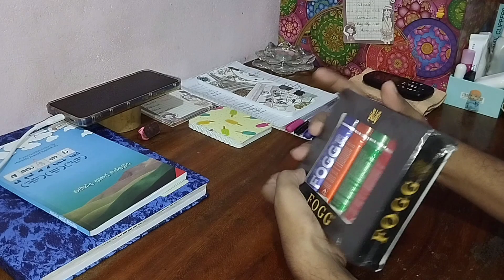සිහින හොරා 🎶| Spring is here 🌷| Fogg perfume unboxing 💛| Peacock nails design 💅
0:00 cloudy morning
0:25 cleaning time
1:30 hair styling
2:00 fruity breakfast
2:10 magic vesak lantern
2:30 peacock style nails
2:45 fogg perfume unboxing
3:15 rainy vibes